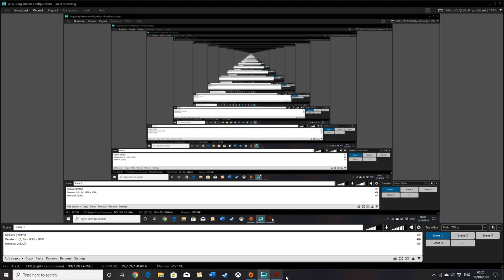Dragon Age 2 - The Lore Run - Typing Up a Few Things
Bloody microphone!!!